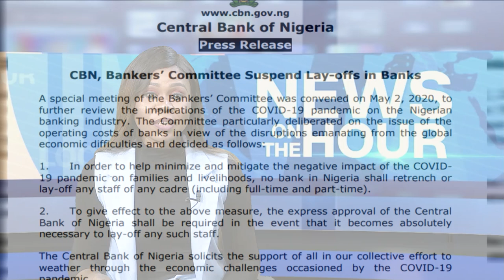Hardcore Capitalists Or Mixed Economy: Nigeria Borrowing Everything From The West - Chude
The Central Bank of Nigeria (CBN) and the banker’s committee have agreed reached an agreement to suspend lay-offs in banks across the federation.

This agreement was reached at a special meeting of the Bankers’ Committee, convened on May 2, 2020, to review the implications of the COVID-19 pandemic on the Nigerian banking industry.

Achike Chude, Public Affairs Analyst joined the studio live.